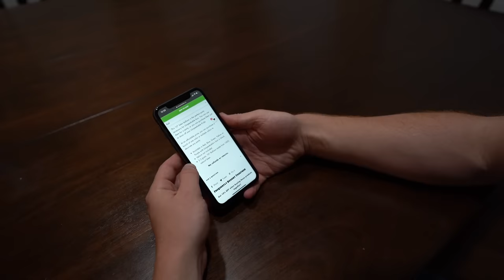15 MOST USEFUL LIFE HACKS OF ALL TIME!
👚 MERCHANDISE -